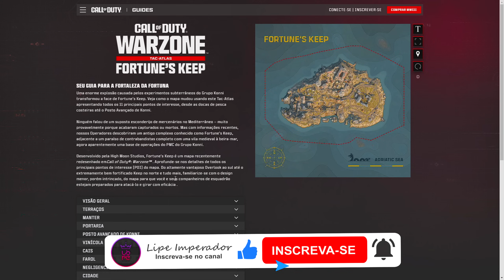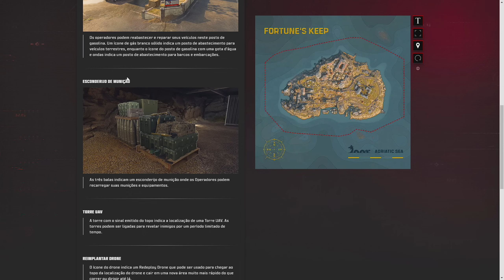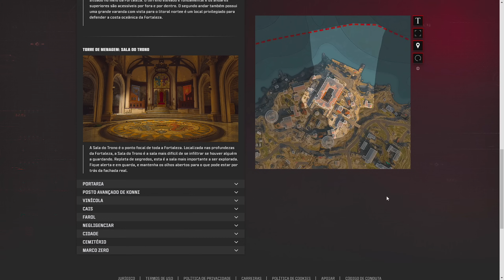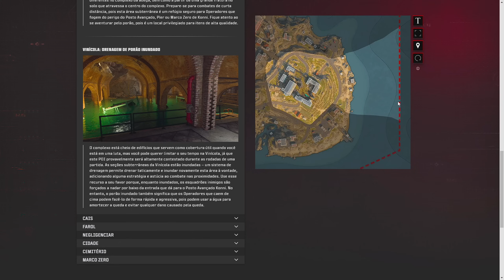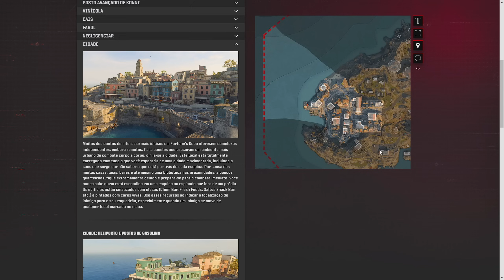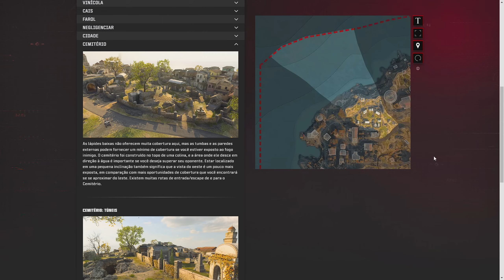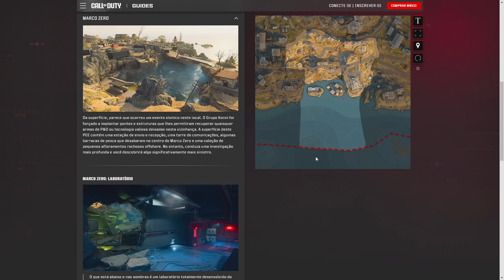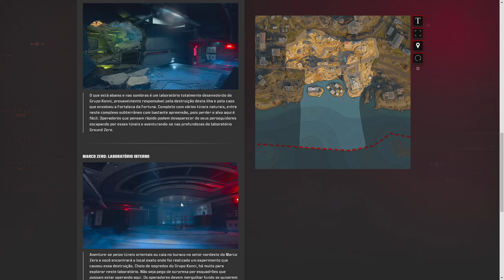PORQUE FOI ASSIM? MUDANÇAS IMPORTANTES de FORTUNE'S KEEP | WARZONE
🚀PC GAMING:
CPU► RYZEN 7 7800X3D
VGA► RX 7900 XTX
🚀PC STREAMING:
CPU► I9 9900 KF @5GHZ
VGA► RTX 4060/RTX 2080TI (CODEC AV1)